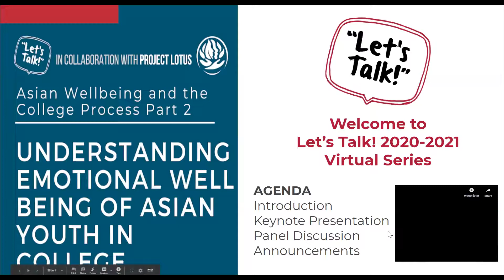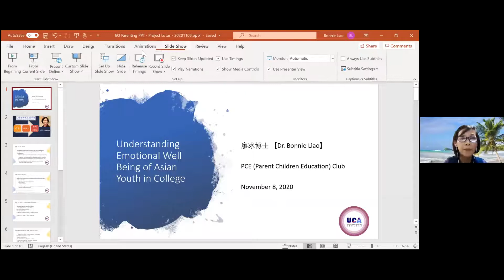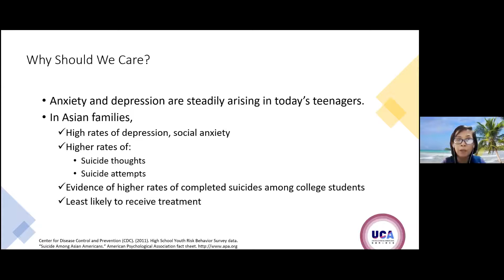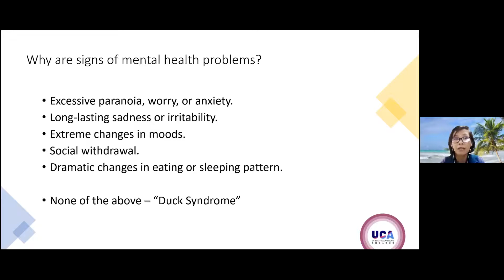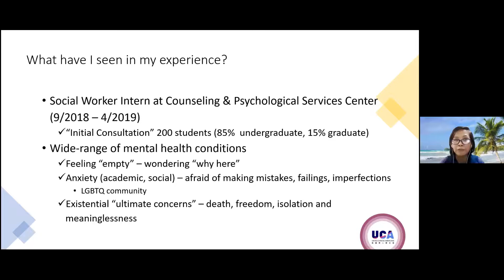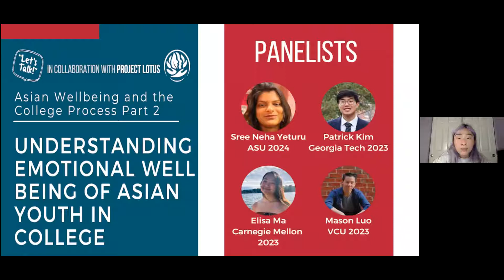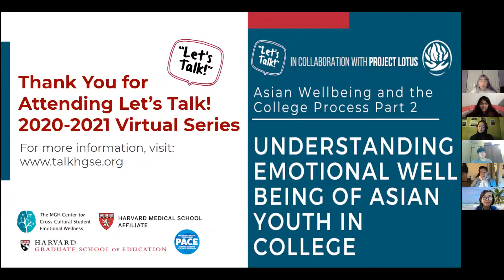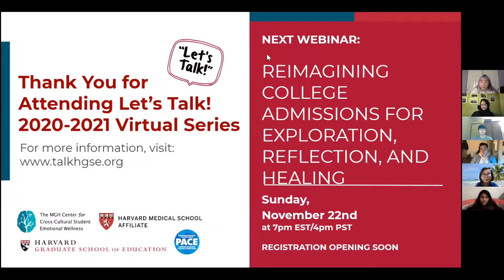Understanding Emotional Wellbeing of Asian Youth in College: Project Lotus Webinar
This webinar is Part 2 of our webinar series "Asian Wellbeing and the College Process," and is hosted by Project Lotus. The topic of this webinar is understanding the emotional wellbeing of Asian youth in college.
Please visit theprojectlotus.org for more updates on our next projects!